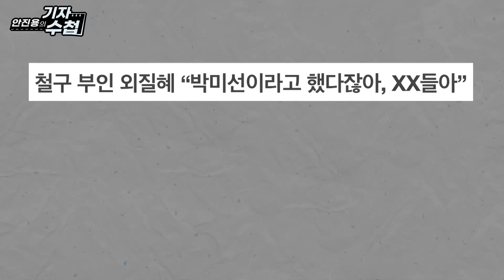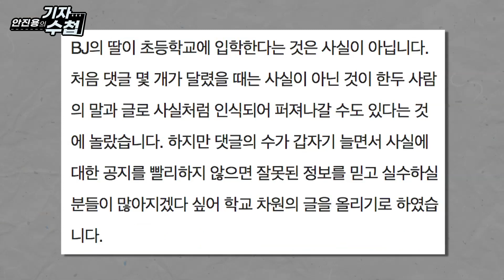[기자수첩_7]BJ발언으로 본 유튜버와연예인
BJ철구 논란으로 본 연예인과 유튜버의 차이